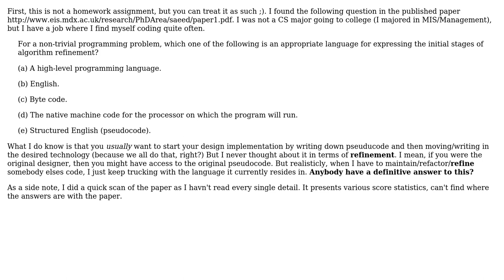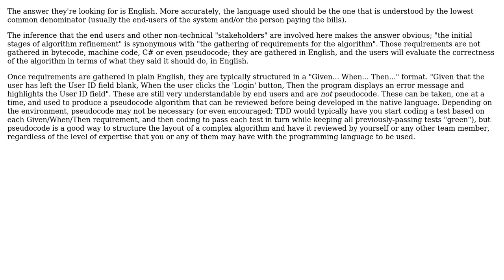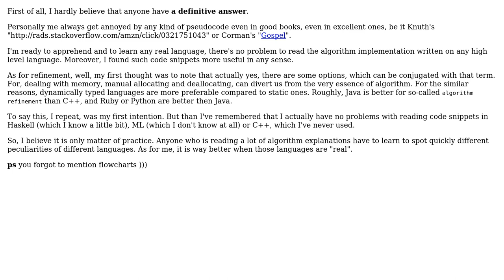What is an appropriate language for expressing initial stages of algorithm refinement?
Software Engineering: What is an appropriate language for expressing initial stages of algorithm refinement?

With thanks & praise to God, and with thanks to the many people who have made this project possible! | Content (except music & images) licensed under CC BY-SA | Music | Images & others | With thanks to user shabunc user kevin cline user KeithS user Chad Harrison and the Stack Exchange Network Trademarks are property of their respective owners. You are responsible for your own actions.